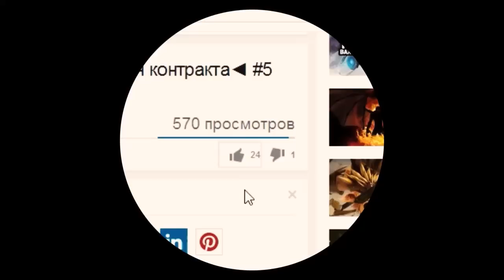Dota 2. Зачем Juggernaut`у "Diffusal Blade"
Показываю почему Diffusal Blade отлично идет Juggernaut`у.

 Его взаимодействие с ультимейтом.